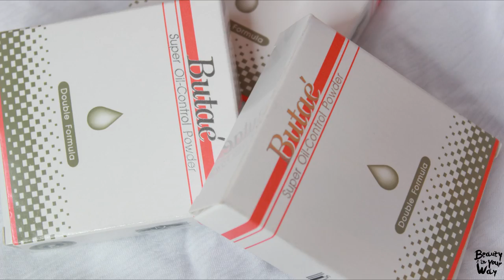BIYW Review Chapter: #23 BUTAE SUPER OIL-CONTROL POWDER REVIEW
Beauty in Your Way Review Chapter Series

Chapter 23 Butae Super Oil-Control Powder Review

Product in Video:
Butae Super Oil-Control Powder